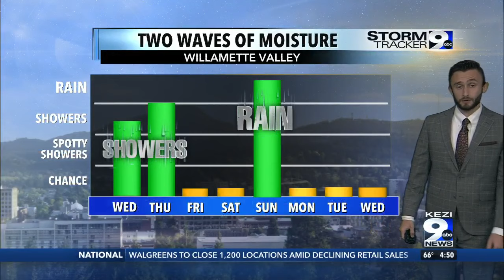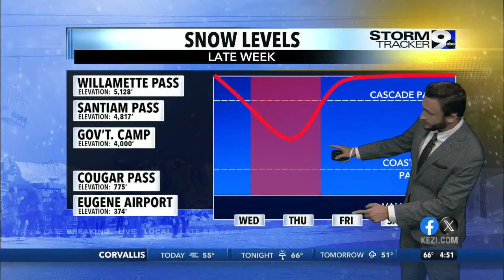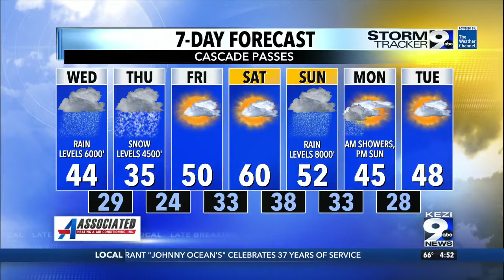Frequent showers on Wednesday, steady morning rain Thursday with mountain snow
Late to the party? Rainy season and Cascade snow finally returns to Oregon this week. Frequent showers on Wednesday, steady morning rain for the Willamette Valley on Thursday. This is technically the first atmospheric river of the season, but a weak one. Regardless, snow levels will drop to 4,000 feet of elevation Wednesday night for Santiam, Willamette and Government Camp Passes. Rainfall of around a quarter of an inch and mountain snow of up to 6-inches possible by Thursday afternoon. Drier weather Friday, Saturday, but storm number two slated for Sunday afternoon and into Monday. Our jet stream, the conveyer belt of moisture is starting to get active and our story has just begun.